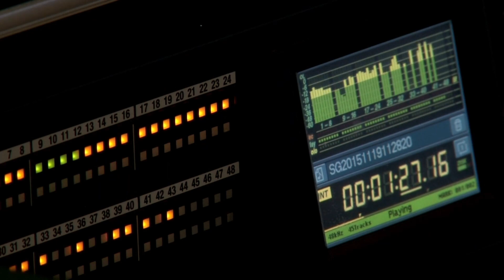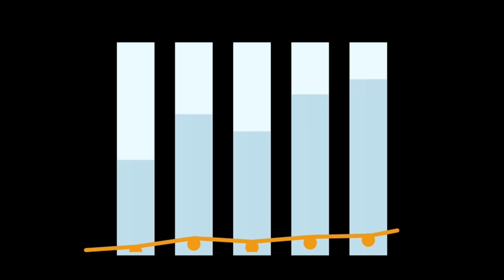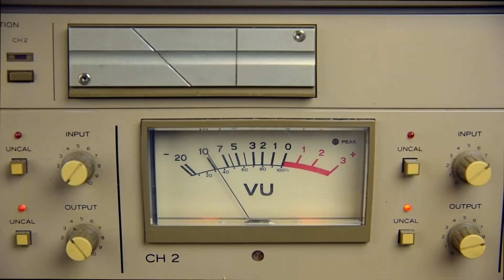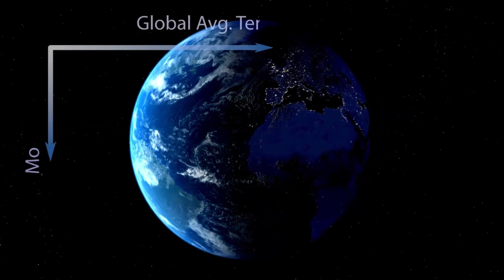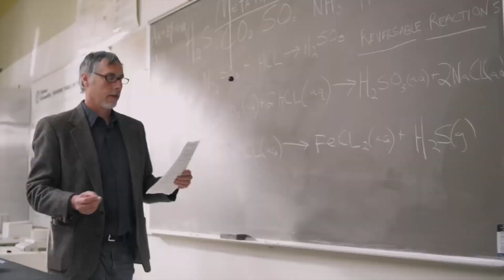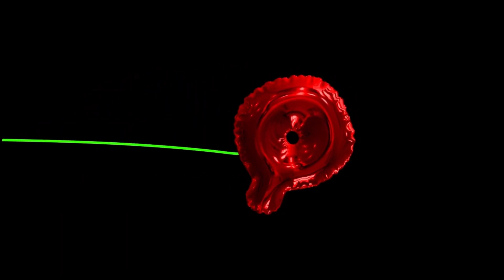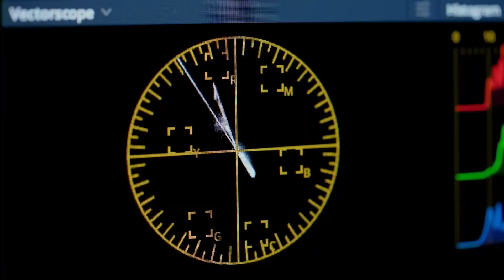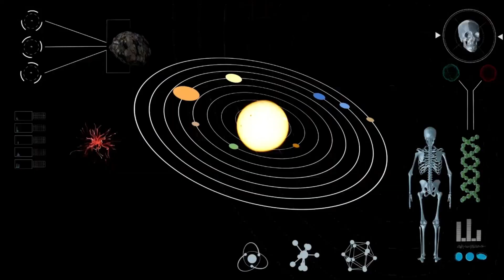Neil deGrasse Tyson: "Voyager 1 Has Detected 775 Unknown Objects Passing By In Space"